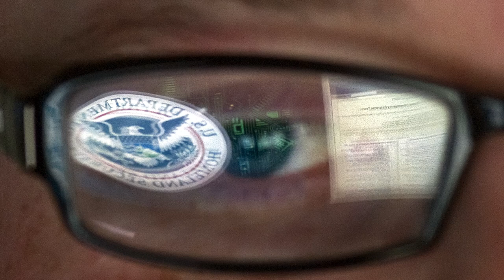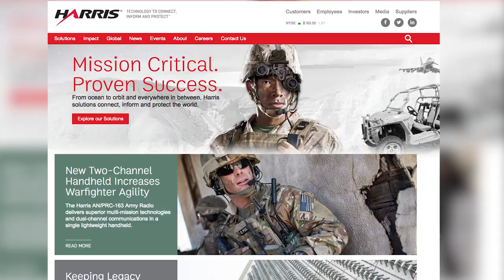How StingRay cellphone surveillance devices work